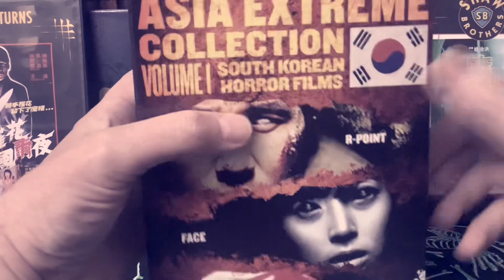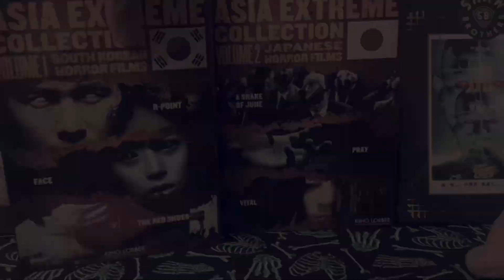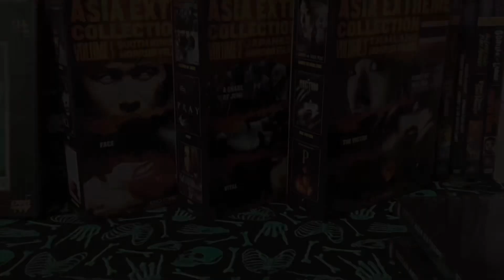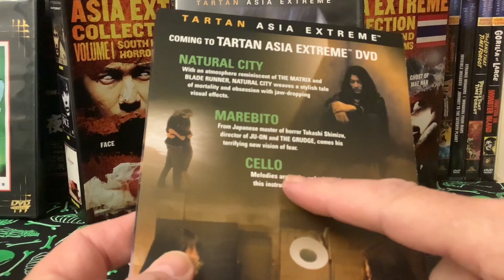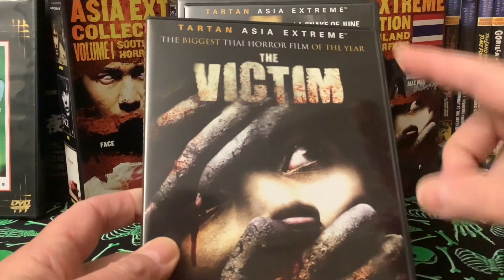Physical Media Friday: Asian Horror Edition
Today Physical Media additions are from The Tartan Asian Extreme line.